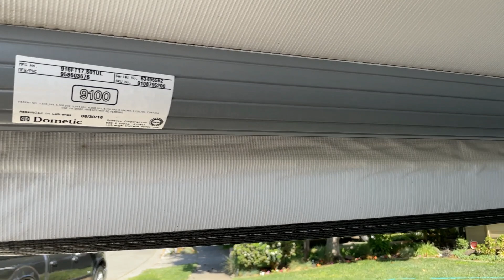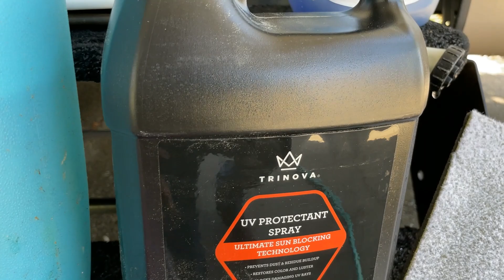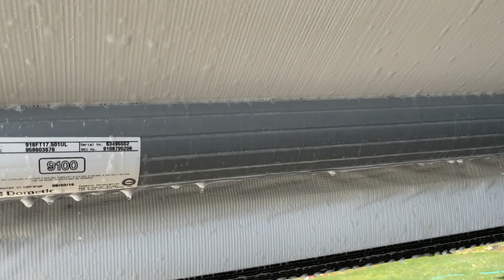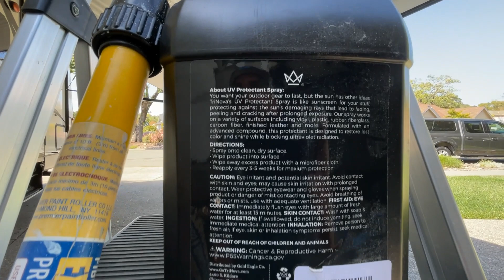RV Awning Cleaning and UV Protection Maintenance - Step By Step (Keep Your Awning Looking New)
UPDATE: 4/21/2023 - the awning still looks like new.

I finally got around to making this video on how I clean and protect our Dometic Power Awning. Our trailer is around 6 years old and the awning still looks like new. I hope this video is helpful or inspiring to you in some way.

By cleaning it the way I do has a few advantages: It stays looking like new; is easy to keep clean; and being so clean it allows me to be able to inspect it for any possible damage to the material. And by treating it: The awning is protected from UV Rays; and makes it easier to clean between treatments.

WARNING -
Just a heads up, some people are recommending using Totally Awesome sold at the Dollar Store and other stores to clean your awning and sometimes they recommending it to clean trailer siding or even your roof. You should not use harsh chemicals on these locations. Take a look at the Safety Data Sheet information on this product and you will see what I'm talking about
Is totally awesome toxic?
Totally Awesome contains 2-butoxyethanol which is very toxic.

VIDEO - RV Roof Cleaning, Treatment & UV Protection Maintenance - Step By Step (Keep Your Roof Looking New) -

Michael Bracewell "The Travel Trailer Guy" is a Amazon Associate, I earn a small commission from qualifying Amazon purchases by you using the Amazon links below at no additional cost to you. Thank you

TriNova UV Protectant Spray - for Vinyl, Plastic, Rubber, Fiberglass, Leather & More - Prevents Fading & Cracking from UV Damage - Restores Color & Repels Dirt - Free of Residue (Gallon) -

Another option to use for UV protection that others often use instead of the TriNova I use -
303 Marine UV Protectant Spray for Vinyl, Plastic, Rubber, Fiberglass, Leather And More – Dust and Dirt Repellant - Non-Toxic, Matte Finish, 32 fl. oz. (30306) -

Dawn Platinum Dishwashing Liquid Dish Soap, Refreshing Rain, 16.2 Fl Oz, 2 Count -

Clorox Splash-Less Liquid Bleach, Regular - 40 Ounce (Pack of 2) -

Meguiar's G17701 Ultimate Wash & Wax, 1 Gallon -

Carrand 93062 Deluxe Car Wash 10" Dip Brush with 65" Extension Pole -

TABOR TOOLS 1.3 Gallon Lawn and Garden Pump Pressure Sprayer for Herbicides, Fertilizers, Mild Cleaning Solutions and Bleach, Includes Shoulder Strap (1.3 Gallon, Yellow Wand). N50A. -

Premier Telescoping 8 ft. L x 1-1/2 in. Dia. Fiberglass Extension Pole Yellow -

Linzer Products Pd 7000 7" Pro Edge Pad Painter (You can use the Yellow extension pole above with this pad)-

5 in. x 10 ft. White Traditional Vinyl Gutter -

White Vinyl K-Style Joiner -

O'Keeffe's Working Hands Hand Cream Value Size, 6.8 ounce Jar, (Pack of 1) -